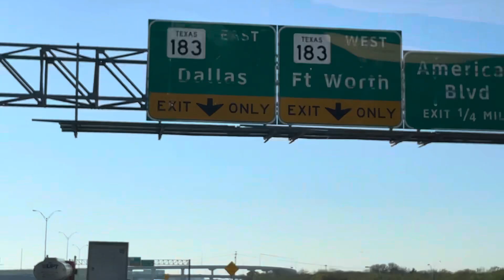Trip to Dallas new beauty newvideo love happy video #2023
Dallas je grad bogate kulture, istorije i kulinarskih iskustava, kao i jedinstvenih iznenađenja. Dom je svjetski poznatih Dallas Cowboysa, spektakularnih restorana , zabave i shoppinga. Grad u kojem se južnjačka gostoljubivost susreće sa teksaškim prizvukom.